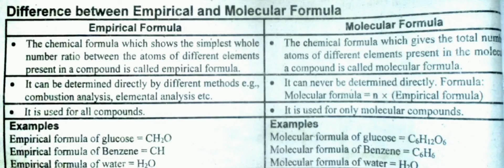Difference between empirical formula and molecular formula chemistry neet jeemain organic. .